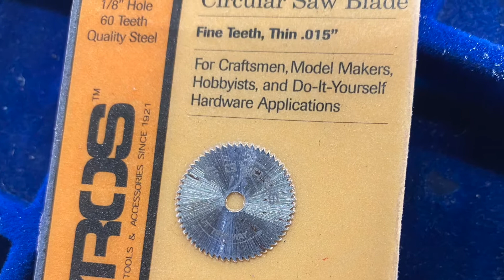Slitting ferrules for bamboo fly rods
Using an indexing headstock lathe and Dremel tool to cut slits in shop made nickel aluminum bronze ferrules